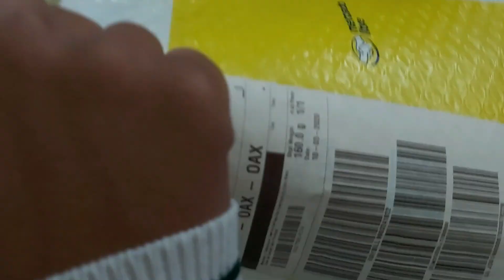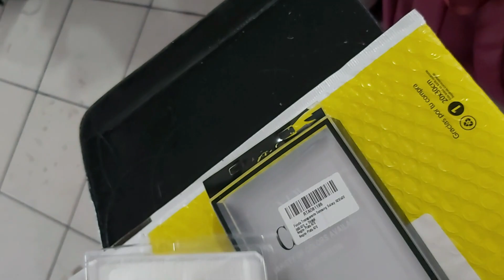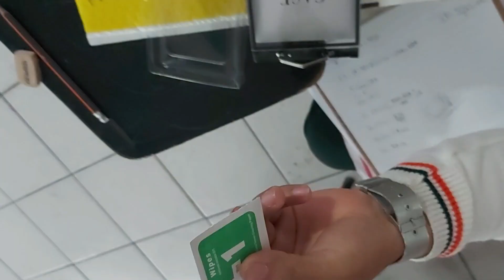Un día en la escuela (sin maestros)........... sale mal:(mercadolibre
HOLA MI GENTE DE ESTE BONITO CANAL ESPERO QUE TE SUSCRIBAS A MI CANAL Y SER MAS EN ESTA FAMILIA HERMOSA QUE SOMOS DELE LIKE AL VÍDEO PARA VER SI QUIERES VER MAS VÍDEOS HACI.